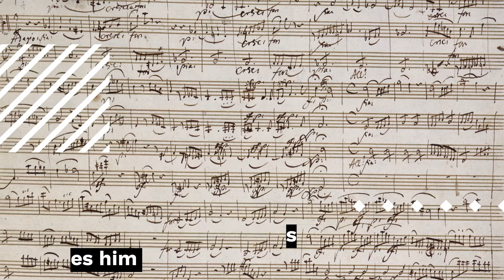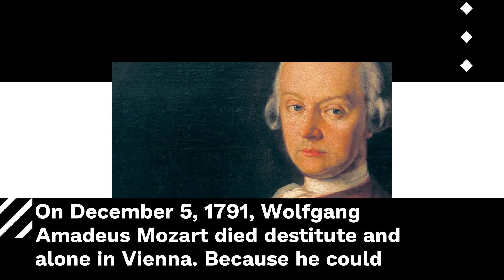Micro Biography #9 - Wolfgang Amadeus Mozart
A very short biography of Wolfgang Amadeus Mozart with chilling Lo-Fi Beats. Have fun watching! For other short biographies check out the Micro Biography channel.

✌ The full biography: Mozart: The Man Revealed  ✌

✌ Do you have more than 47 hours of freetime? Check out all of Mozart's 22 operas from the Salzburg Festival on DVD. ✌

✌ Do you want to know more about Mozarts thoughts? The Letters of Wolfgang Amadeus Mozart ✌

✌ I made this video with wave.video! ✌